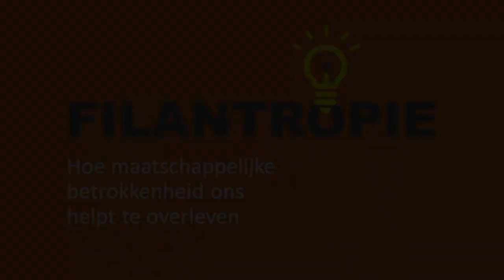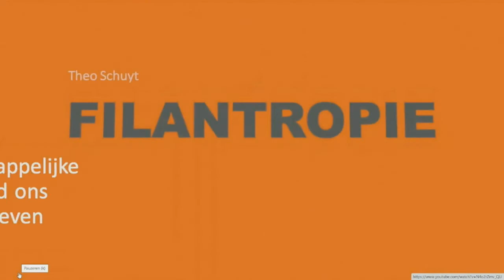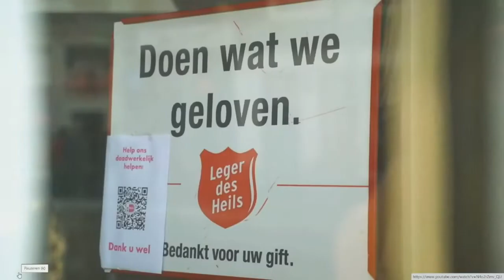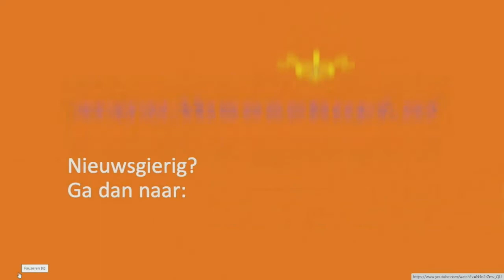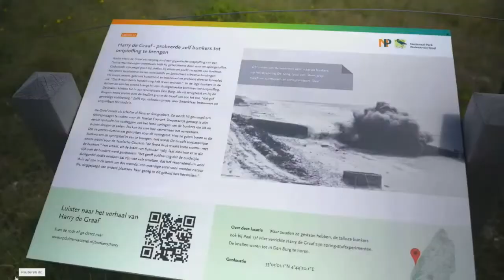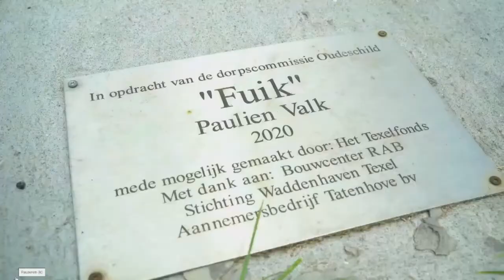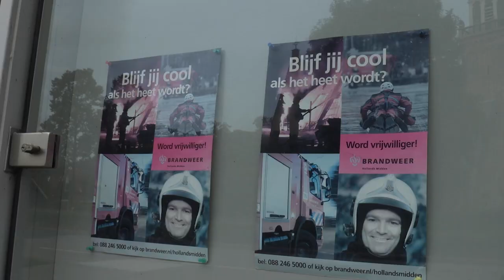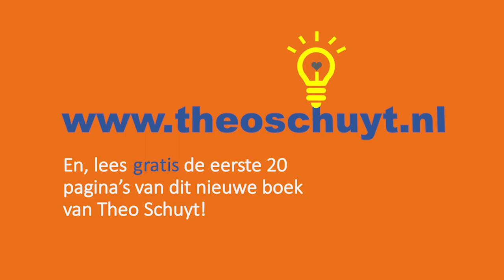Symposium Filantropie 30.09.2021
Als wetenschapper startte Theo Schuyt in 1995 het onderzoek Geven in Nederland. Hij werd in 2001 aan de VU -als eerste in Europa- benoemd tot hoogleraar filantropie. Hij is een veelgevraagd spreker en geeft geregeld zijn opinie over filantropische kwesties in de media. Op dit YouTube kanaal staan cases uit zijn boek: Filantropie. Hoe maatschappelijke betrokkenheid ons helpt te overleven.